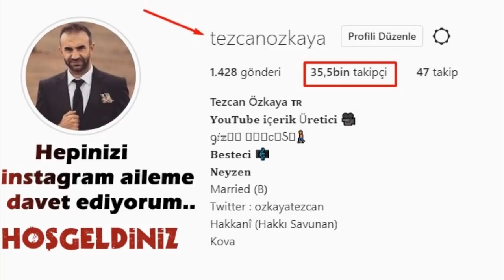Cumayı Cumartesiye Bağlayan,Recep Ayı 22.Gece Çok Önemli..Bu Gece Bu İbadeti Yapan Cennete Böyle..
Yaşarken ;Her akşam Yasin okumanın faydaları ve fazileti
Hadîs-i şerîflerde buyuruluyor ki:

"Kur'ân-ı kerîmin kalbi Yasîn'dir. Muhakkak ki o dertlere şifâdır. Allahı ve âhıret yurdunu dileyerek bir kimse Yasîn'i okursa, Allah kendisini mutlaka bağışlar."

"Her gece Yasîn sûresini okuyan kimse, muhakkak sûrette şehid olarak ölür."

"Cuma geceleri Yasîn sûresini okuyan kimse, Allahü teâlânın mağfiretine kavuşmuş halde sabahlar."
Yasin-i şerifiokumak da çok sevaptır. Hadis-i şerifte, (Bir defa Yasin okuyan, on defa Kur'an-ı kerimi okumuş sevabına kavuşur) buyuruldu. (Tirmizi)

Üç defa İhlas suresini okuyan,Kur'an-ı kerimi hatmetmiş gibi sevaba kavuşur.Bir defa Yasin-i şerif okuyan da on defa Kur'an-ı kerimi hatmetmiş gibi sevaba kavuşur. Kur'an-ı kerimi okuyan da hatim sevabına kavuşur

"Her gece Yasîn sûresine devam edip, bu hâl üzere iken vefât eden kimse şehid olur.)
Kur'ân-ı kerîmdeki bir sûre, okuyana şefaat eder, dinliyenin affına sebep olur, âhırette korktuğundan emin olur. Bu Yâsin sûresidir."
Ölüm hastası yanında Yâsin-i şerîf okununca, her harfi için bir melek gelip rûhun kolay çıkmasına duâ eder. Yıkanırken yanında bulunurlar. Cenazesi ile birlikte giderler. Namazında, defninde bulununlar ve hep duâ ederler."
Şeytanlar, Yasîn sûresinden ve bir de Haşr sûresinin son kısmı ile Mu'avvizeteyn sûrelerinden kaçarlar."
Kabristana giren kimse, Yasîn sûresini okusa, o gün meyyitlerin azâbları hafifler. Meyyitlerin sayısı kadar, ona da sevâb verilir."
Yanında Yasîn-i şerîf okunan hasta, suya kanmış olarak vefât eder ve doymuş olarak kabre girer."
Müslüman bir hasta yanında Yasîn-i şerîf okunursa, Rıdvân ismindeki melek Cennet şerbeti getirir. Suya kanmış olarak rûh teslim eder. Doymuş olarak kabre girer. Suya ihtiyacı olmaz."
Yasîn okuyunuz. Onda on bereket vardır. Aç okursa, doyar. Çıplak okursa, giyinir. Bekâr okursa, evlenir. Korkan okursa, emin olur. Mahzun okursa ferahlar. Misafir okursa, seferde yardım görür. Kayıp bulunur. Hasta okursa şifâ bulur. Ölü üzerine okunursa azabı hafifler. Susayan okursa, suya kavuşur."
Bir kimse ana-babasının veya birinin kabrini her Cuma ziyaret eder ve orada Yasîn okursa Allahü teâlâ ona, Yasîn'in her harfi miktarınca mağfiret eder."
Hadîs-i şerîfte buyuruldu ki:
Kur'ân-ı kerîmde bir sûre vardır ki, ona Allah katında "Azîme" denir. O sûreyi okuyan kimse, kıyâmet günü çok kimseye şefaat edecektir. O sûre Yasîn sûresidir."
Yasîn sûre-i şerîfesini okumanın faidelerinden birkaçı:
1- Eceli gelmiyen hasta şifâ bulur.
2- Eceli gelen hasta ölüm acısı duymaz.
3- Ölürken Cennet meleklerini görür.
4- İnsan korktuğundan emin olur.
5- Garipler yardımcı bulur.
6- Aç olan, tok olur. Yani ummadığı yerden rızık gelir.
7- Susuz olan, kanıncaya dek su bulur.
8- Bekarların evlenmesi kolay olur.
9- Elbisesi olmayan elbise bulur.
10- Gayb olan şey bulunur.
Fakat bunlara niyet ederek ve inanarak okumak lazımdır.

İmâm-ı Şa'rânî buyuruyor ki:

"Hastam iyi olursa veya şu işim hasıl olursa, sevâbı Seyyidet Nefîse hazretlerine olmak üzere, Allah için, üç Yasîn okumak veya bir koyun kesmek nezrim olsun derse, bu dileğinin kabul olduğu çok tecrübe edilmiştir."

Malik bin Yesar (ra)' dan rivayet edilmiştir: Peygamber (sav); "Kur'an'ın kalbi Yasin-i Şerif'tir. Kim onu Allah rızasını talep ederek ve ahiret sevabı için okursa, Allah onun günahlarını mağfiret eder. Onu ölülerinizin üzerine okuyunuz." buyurdu.

-Ebu Hureyre (ra)' dan rivayet edilmiştir: Peygamber (sav) şöyle buyurdu; "Kim bir gecede, Allah rızası için Yasin'i okursa günahları af olunur."

-Enes (ra)' dan rivayet edilmiştir: dedi ki; Rasulullah (sav) buyurdu: "Herşeyin bir kalbi vardır ve Kur'an'ın kalbi de Yasin'dir. Her kim Sure-i Yasin'i okursa Allah ona bu sureyi okuması sebebiyle Kur'an'ı on kere okumuş kadar sevap ihsan eder."

-Hz. Ali (ra)' den rivayet edildiğine göre Rasulullah (sav) kendilerine şöyle demiştir: "Ya Ali! Yasin Suresini oku, zira Yasin Suresinde on bereket vardır;

1-Yitigi olan okursa yitigine kavuşur,

2-Niyeti-dileği ve duası kabul olur

3-Çıplak okursa giydirilir,

4-Onu okuyan aç doyar,

5-Bekar okursa evlendirilir,

6-Yolcu okursa yolculuğunda yardım görür,

7-Susuz okursa suya kanar,

8-Hasta okursa afiyet bulup iyileşir,

9-Korku içinde olan okursa korktuğundan emin olur,